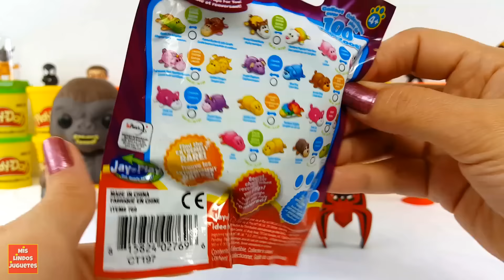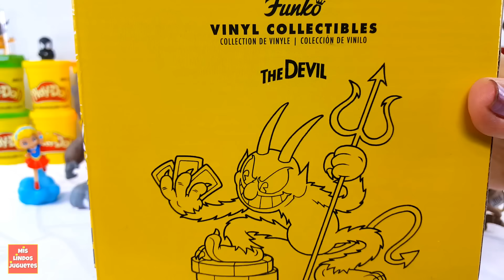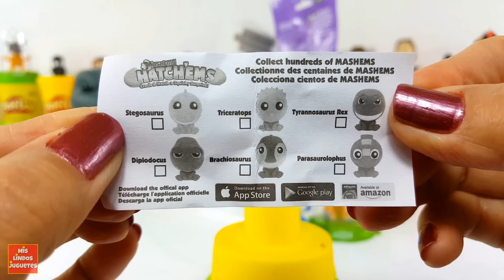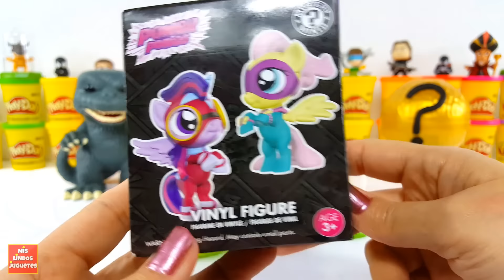Huevos Sorpresa Gigantes de Godzilla vs Kong de Plastilina Play Doh en Español.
Hoy 2 huevos sorpresa gigantes, el huevo sorpresa gigante de King Kong versus el huevo sorpresa gigante de Godzilla hecho de plastilina Play Doh y en español, lleno de juguetes sorpresa y bolsitas sorpresa. Los mejores huevos sorpresa de Godzilla vs Kong con juguete de Kong La Isla Calavera y juguetes de dinosaurios para niños, dinosaurio slime, fnaf, dragon ball, spiderman, plantas vs zombies, my little pony, cuphead,  y mucho mas.

Que personaje te gustaria ver en el siguiente versus? Escribelo en los comentarios! Nos vemos en la proxima con mis lindos juguetes.

⭐ -- Mas Videos de Mis Lindos Juguetes: -- ⭐

Todos los logos y trademarks le corresponden a sus respectivos dueños del copyright y trademark.
Este video no está asociado con, patrocinado por, o autorizado por los fabricantes o compañias de los productos mostrados.

Mis Lindos Juguetes
Prohibido re subir a Youtube u otro sitio.